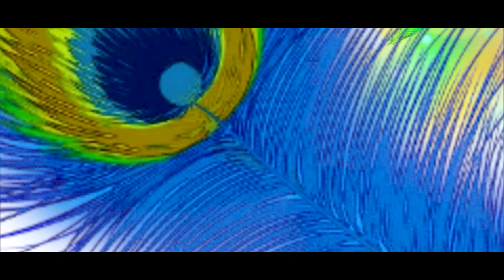Jodu Jodedla Bandi New Folk Songs 2023 | Kranthi Chiguru | Latest Telugu Folk Songs | Nemali Music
Multi Works Studio
Presents

NEMALI MUSIC

Lyrics : Kranthi Chiguru

Singer : Ramesh

DOP- Editing  : Mahesh Bandoju

DI - Posters : Bandoju Studio

Cast : Kranthi Chiguru & Anusha

Choreographer : Praveen Pullur

Producer :  Dandu Swapna Srinivas

Creative Head : Shankar Bandari